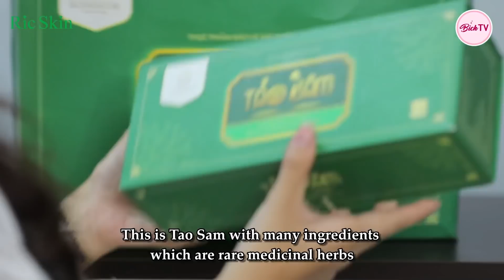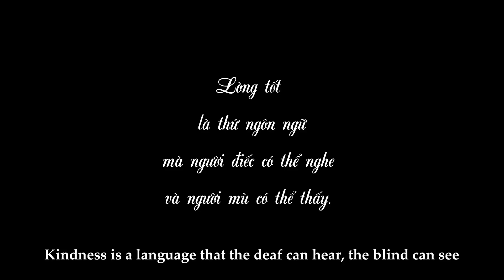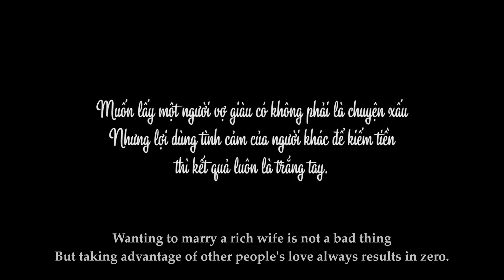Nhân Quả Tập Full #230: Nữ Thư Ký Khinh Thường Xua Đuổi Bà Bán Rau Và Cái Kết Đắng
Đừng bao giờ khinh thường người khác!